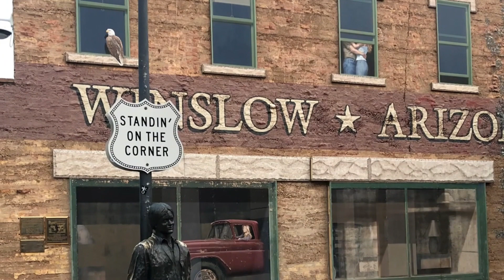Vacation 2020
This is an old video I made I am reuploading. Sorry for the poor quality.